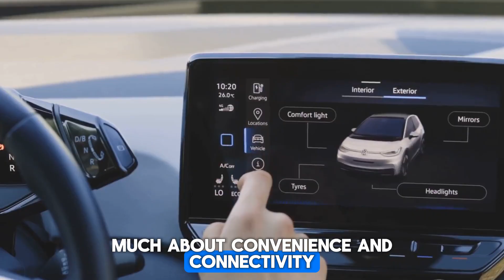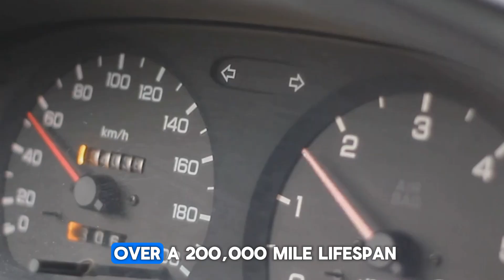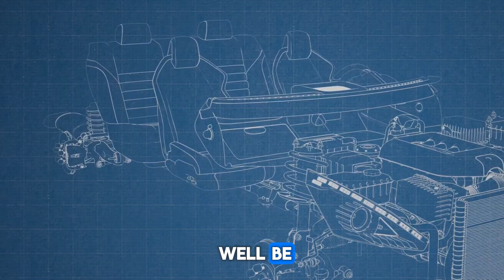Mercedes Drops a Bombshell: YASA Flux Engine Officially Confirmed!